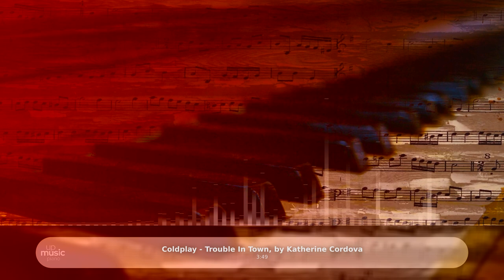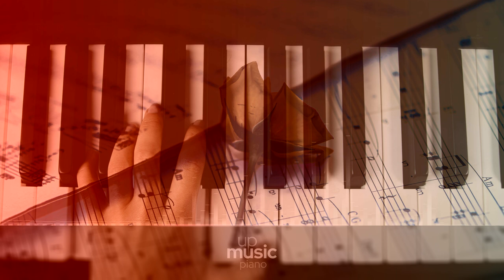Coldplay - Trouble In Town, by @KatherineCordova ∙ upmusic ∙ piano